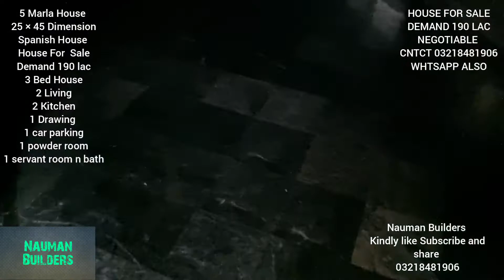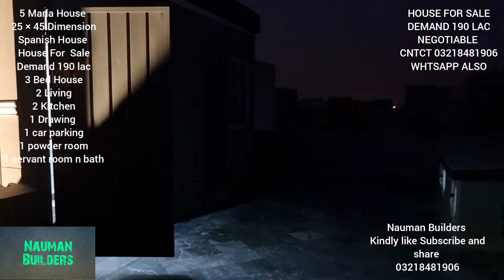Spanish 5 Marla Latest Design House in Bahria Town Lahore | 03218481906 | Demand 190 lac.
Nauman Builders Offer

5 Marla Brand New House for Sale in Bahria Town Lahore

negotiable Price

Specifications :

3 bed with attached bath
2 Kitchen
2 Living area
1 Drawing Room
1 Servant room
1 Store
1 powder room
2 cars parking space

Available on whtsapp also